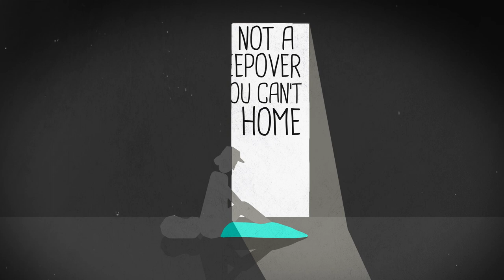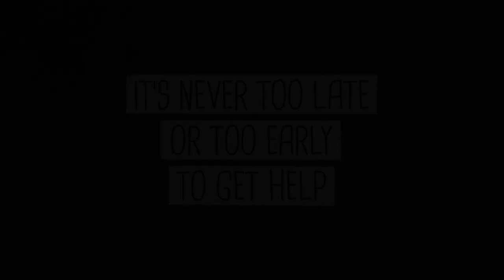Hidden Homeless Film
A brief animated video has been produced by Caerphilly County Borough council which aims to raise awareness of hidden homelessness and sofa surfing.

The project has been produced by the Welsh Government funded HPAD (Homelessness, Prevention, Awareness, Diversion) team, that forms part of the Council’s Youth Service.  The team’s main focus is the prevention of youth homelessness.